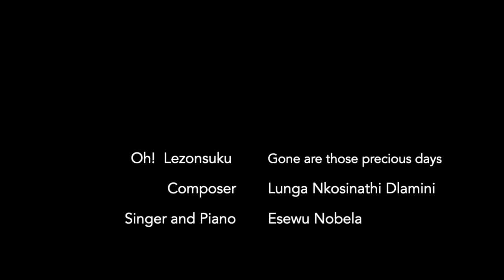Oh! Lezonsuku by Lunga. N. DLAMINI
Singing and piano Esewu Nobela